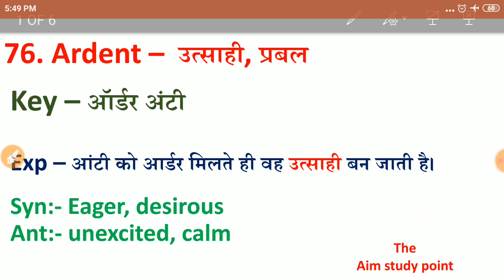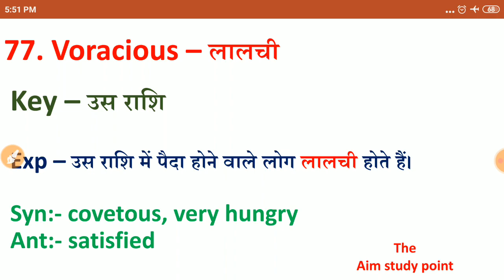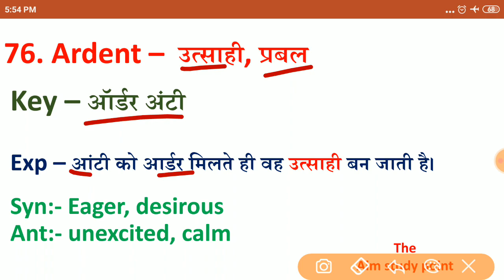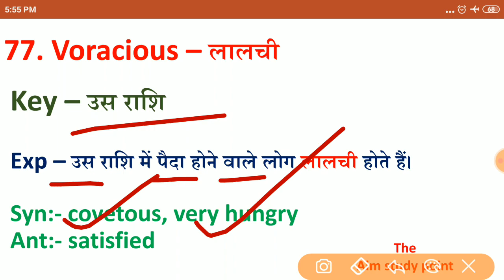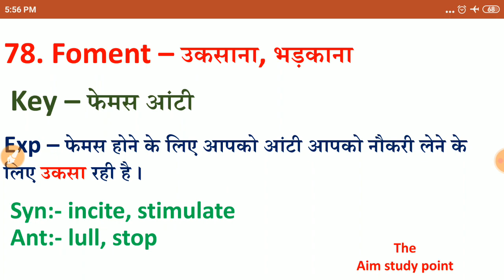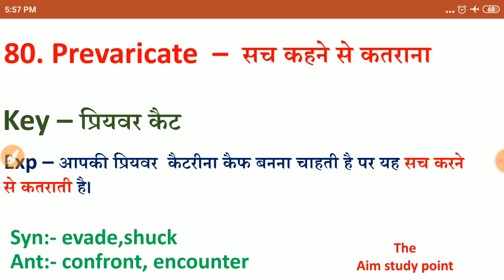Airforce vocabulary special part-16 | vocabulary for airforce xy group |trick based vocab | ssc mts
for pdf join telegram account